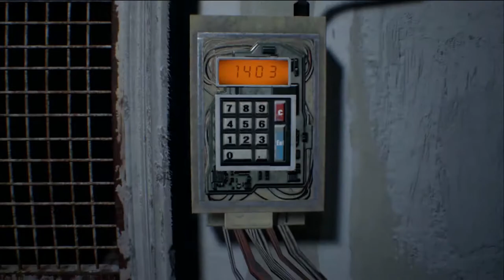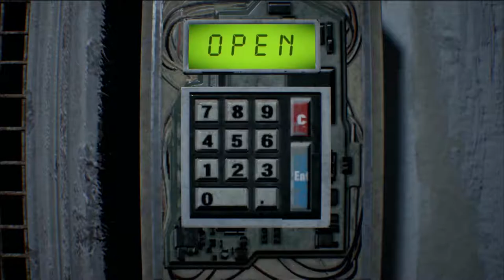Want To Like Games Plays Resident Evil 7 Part 14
Nick can't remember how to beat a puzzle and Travis stops paying attention because he hates this game.